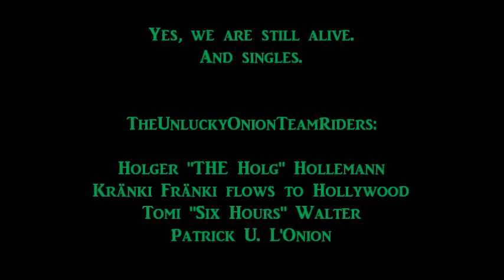A Day in Stuben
On our last day together in Stuben Kränki Fränki flows to Hollywood, Holger "THE Holg" Hollemann, Tomi "Six Hours" Walter and Patrick U. L'Onion from TheUnluckyOnionProductions got a shot at two classics in Stuben: Knödel and Albona. Never waste a chance to fight back summer.
Music by: Ben Drake - Exclamation (Album: Written on the sky)